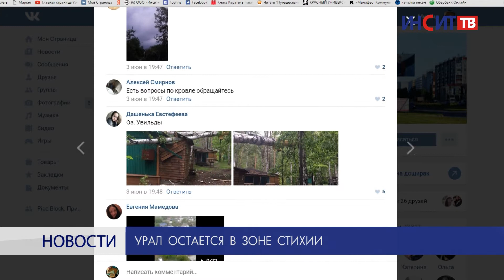Урал остается в зоне стихии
В городах Челябинской области подсчитывают последствия урагана. Но опасность разгула стихии до сих пор актуальна. ГУ МЧС по Челябинской области снова продлило штормовое предупреждение.